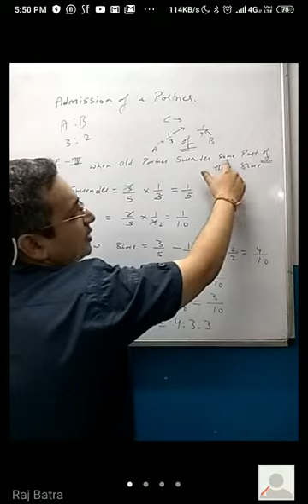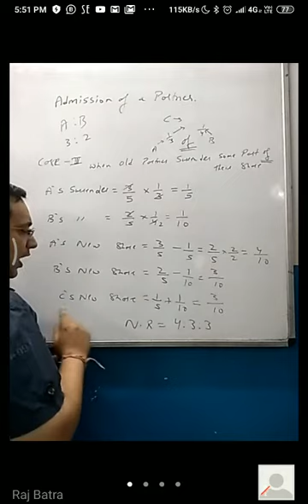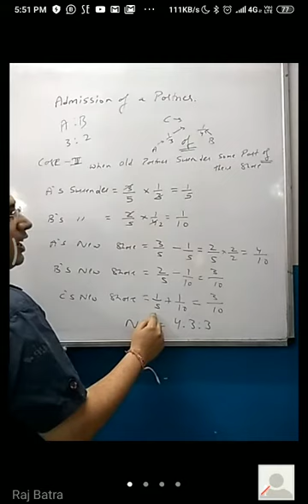Admition of a Partner ,New profit sharing Ratio CASE- 3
Accounts for class Xll chapter ADMITION OF A PARTNER